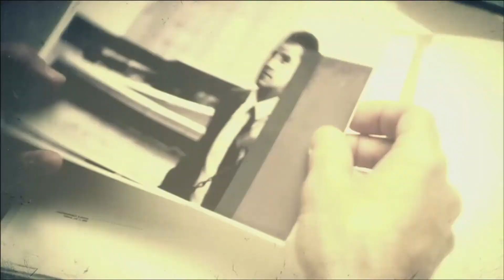Let`s Play CoD Black Ops 2 #007 - Taktik ? Brauch` ich nicht... [DE | 1080p]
Versteckte Neuigkeiten ! Nur hier:
▼▼▼ Schaust du für mehr ▼▼▼

► Call of Duty Black Ops 2 Info
First-Person-Shooter von Treyarch.
Veröffentlicht durch Activision, USA.

► Wer spielt da ?
Werde mein Freund auf Facebook. Ich würde mich freuen :)